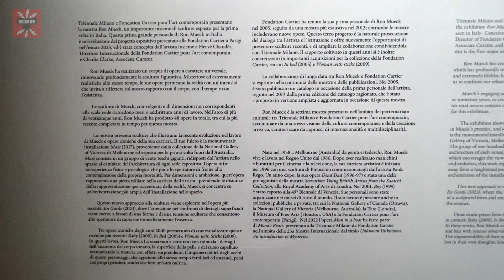TELE RDR 758 - RON MUECK - TRIENNALE DI MILANO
Dal 5 dicembre fino al 10 marzo 2024, Triennale di Milano e Fondation Cartier pour l’art contemporain portano all’interno del Palazzo dell’Arte, la prima personale in Italia dell’artista Ron Mueck, australiano classe 1958, di base in Inghilterra. La mostra raccoglie sei sculture, di cui alcune iconiche e altre inedite assieme all’opera Mass, monumentale installazione del 2017 proveniente dalla National Gallery di Victoria a Melbourne, museo dal quale non si era mai spostata prima. Parte del progetto anche i due film commissionati dalla Fondation Cartier Still Life: Ron Mueck at Work (2013) e Three Dogs, a Pig and a Crow (2023) realizzati dal fotografo e regista francese Gautier Deblonde che affondano lo sguardo nella paziente pratica artistica di Mueck, i cui lavori impiegano anche un anno a prendere la forma definitiva. Conosciuto per le sue sculture iperrealiste fatte di resine, polivinilici, e ingredienti vari non tutti ne conoscono le originali radici. Ronald “Ron” Mueck è nato a Melbourne nel 1958. Figlio di un giocattolaio tedesco, è cresciuto costruendo pupazzi, creature e mostri sperimentando diversi processi e materiali. Sprovvisto di una formazione artistica specifica, dopo la scuola superiore, Mueck ha iniziato la sua carriera nel 1979 come burattinaio di programmi televisivi per bambini. Alla metà degli anni Ottanta si è poi trasferito prima a Los Angeles, lavorando per il cinema, e poi a Londra, dove oltre a contribuire ai personaggi del film Labyrinth incontra Jim Henson, considerato il più influente e innovativo burattinaio della storia televisiva, che lo recluta per il Muppet Show. Fondatore di una società di produzione di modelli per pubblicità, è solo verso i quarant’anni che inizia la sua carriera artistica. Grazie a una scultura di Pinocchio commissionata dalla suocera, l’artista portoghese Paola Rego, dalla quale trae spunti e ispirazione, viene notato da Charles Saatchi che lo include alla fine dei Novanta in Sensation: Young British Artists from the Saatchi Collection (presso la Royal Academy of Arts di Londra) lanciandolo al successo. Nel 2001 poi, Harald Szeeman lo selezionerà con la colossale scultura Boy, per la quarantanovesima Biennale di Venezia dal titolo Platea dell’Umanità, da lui diretta. Tra le principali esposizioni che lo hanno interessato, vanno ricordate quelle presso il Brooklyn museum di New York (2006-07), alla National gallery di Ottawa (2007) alla Fondation Cartier pour l'art contemporain di Parigi (2013) e al Museo di arte moderna di Rio de Janeiro (2014).